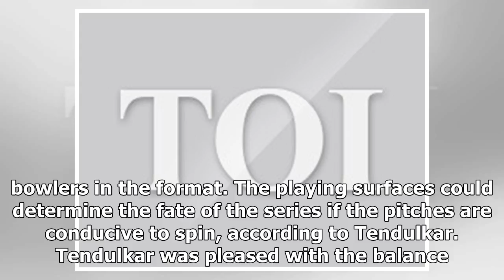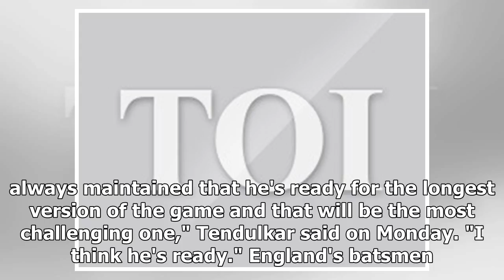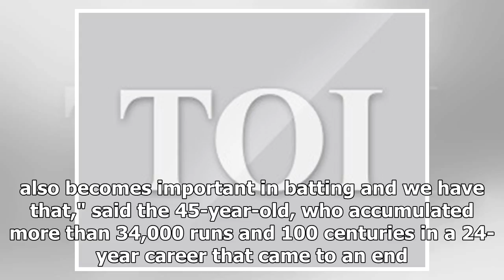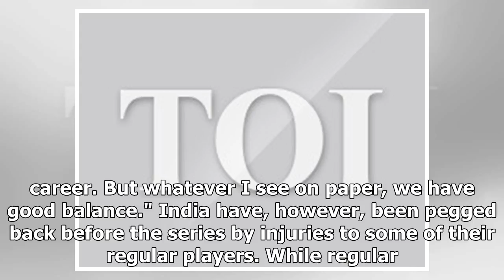Sachin Tendulkar backs Kuldeep Yadav to shine in England Tests | k production channel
"I have always maintained that he's (Kuldeep Yadav) ready for the longest version of the game and that will be the most challenging one," Sachin Tendulkar said ...